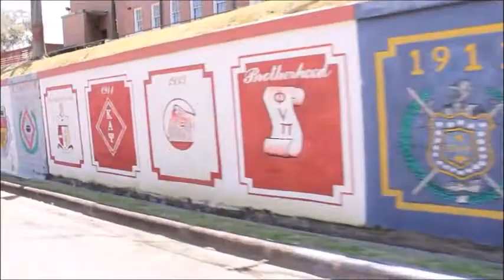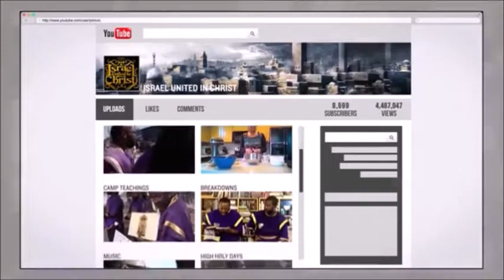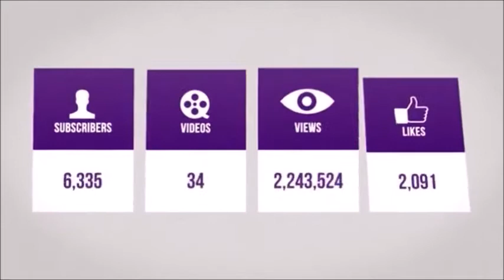The Israelites:The Mis-Education of The Negro